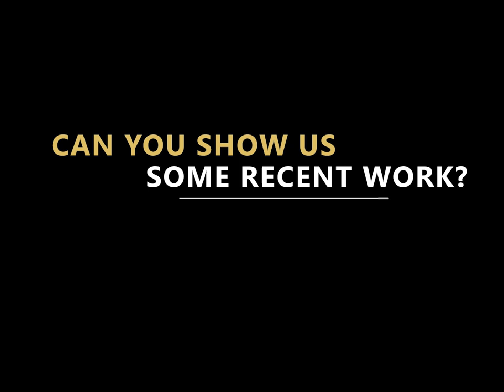At Home with Marion Wagschal